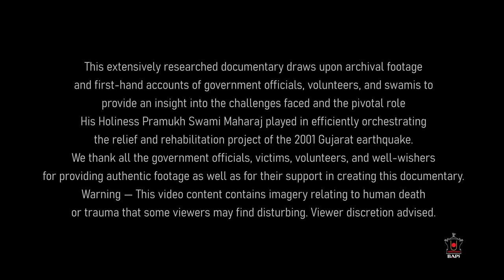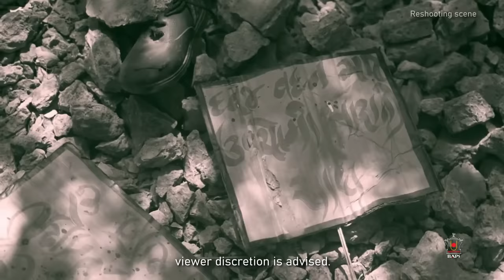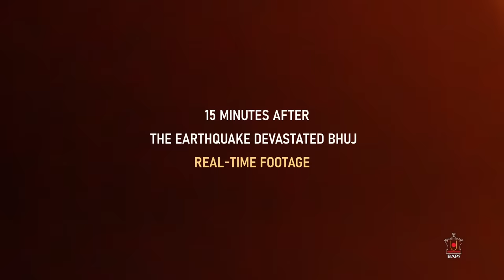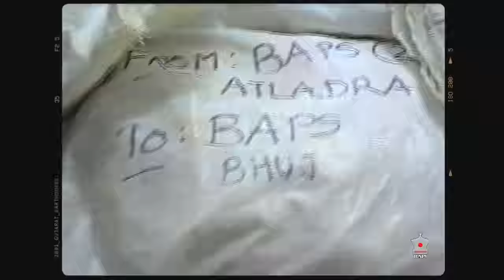1. India Shook | The 2001 Gujarat Earthquake | A Story of Struggle and Restoration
The 2001 Gujarat Earthquake was one of the devastating natural disasters India has ever experienced. With hundreds of thousands of people trapped, wounded, and homeless, Pramukh Swami Maharaj takes immediate action.